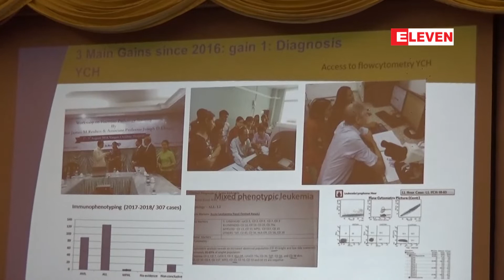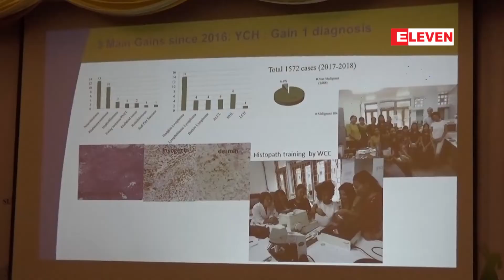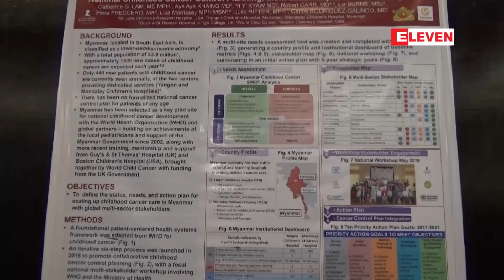ကင္ဆာေရာဂါ ျဖစ္ပြားေနသည့္ ကေလးငယ္မ်ားအား ထိေရာက္သည့္ ကုသမႈမ်ား...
ကင္ဆာေရာဂါ ျဖစ္ပြားေနသည့္ ကေလးငယ္မ်ားအား ထိေရာက္သည့္ ကုသမႈမ်ားေပးနိုင္ရန္ ျမန္မာနိုင္ငံကေလးကင္ဆာကြန္ရက္အဖြဲ႔ဖြဲ႔စည္းထား (ရုပ္သံ)

လက္ရွိျမန္မာနုိင္ငံတြင္ ကေလးေသြးေရာဂါႏွင့္ ကင္ဆာေရာဂါဆိုင္ရာ ပင္မကုသေဆာင္မ်ားအျဖစ္ ရန္ကုန္ကေလးေဆးရံုၾကီးႏွင့္ မႏၱေလးကေလးေဆးရံုၾကီးသာရွိတာေၾကာင့္ က်န္ရွိေနတဲ့ ေနရာေဒသမွ ကေလးငယ္မ်ား ကင္ဆာေရာဂါကိုအခ်ိန္မွီကုသနိုင္ဖို႔္ ျမန္မာနိုင္ငံကေလး ကင္ဆာကြန္ရက္ အဖြဲ႕ကို ဖြဲ႕စည္းထားတယ္လို႔လည္းသိရပါတယ္။